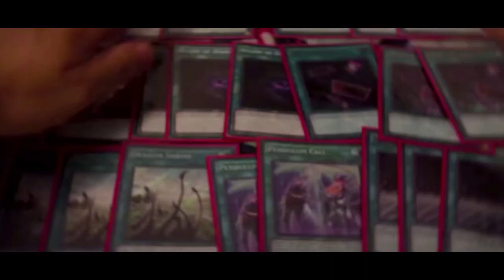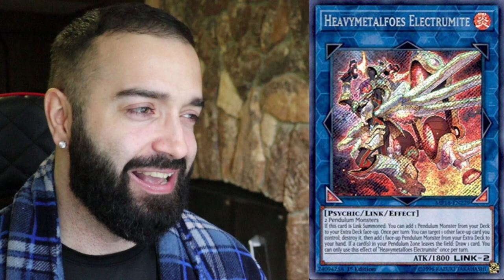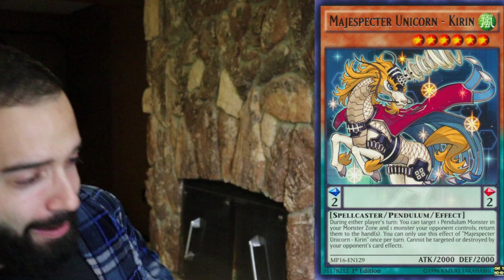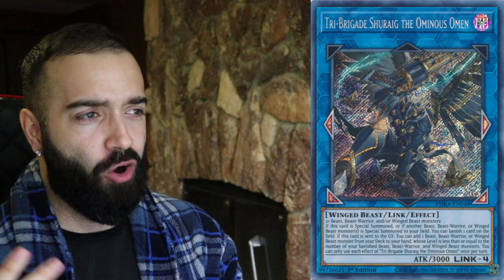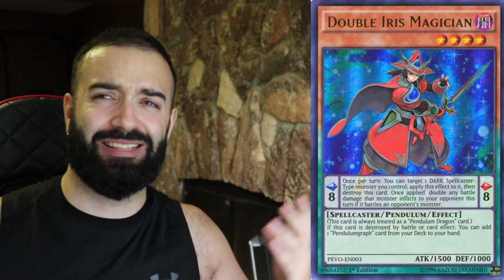"LEAKED" BANLIST!! *my cousin works at konami trust me bro*